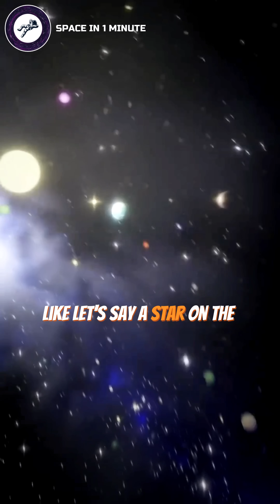Why Galaxies Spin Faster Than Science Predicted?🤯w/ Brian Cox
Uncover the cosmic mystery that's challenging everything we know about the universe with Brian Cox's groundbreaking explanation of dark matter. Dive into the invisible substance that's fundamentally reshaping our understanding of galactic physics and cosmic structure.

Explore how scientists discovered an extraordinary phenomenon: galaxies are spinning much faster than traditional physics can explain. Cox reveals the mind-bending evidence that suggests massive amounts of unseen matter are holding galaxies together, creating a gravitational scaffolding invisible to our most powerful telescopes.

Learn how dark matter remains one of science's most profound enigmas. Discover why galaxies rotate with such unexpected speed, and how this observation points to a hidden type of matter that doesn't interact with light or electromagnetic radiation. Cox breaks down complex astrophysical concepts, showing how dark matter influences everything from individual galaxy rotation to the expansion rate of the entire universe.

This video explains why approximately 85% of all matter in the universe remains completely invisible, challenging our fundamental understanding of cosmic architecture. Journey through the cutting-edge research that suggests dark matter is not just a theoretical concept, but a real, measurable force shaping the very fabric of our cosmic reality.

Perfect for science enthusiasts, astronomy lovers, and anyone fascinated by the mysteries of the universe. Join Brian Cox as he illuminates the invisible cosmic web that holds our universe together, revealing how dark matter represents one of the most exciting frontiers in modern physics.